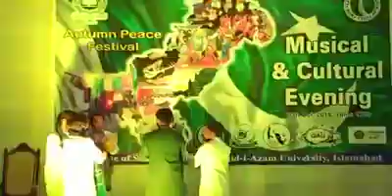Siraiki Cultural Dance Performance at Musical and Cultural Evening, Jhumar Dance, Jhumar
jhumar dance,Siraiki Cultural Dance Performance at Musical and Cultural Evening

Chita Chola By Mushtaq Ahmed Cheena 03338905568

Song      Yad Jin Khye
Artist      Wajid Ali
Album     Sohnan Ja Mana, Vol. 1
Licensed to YouTube by The Orchard Music (on behalf of Wafa Production)